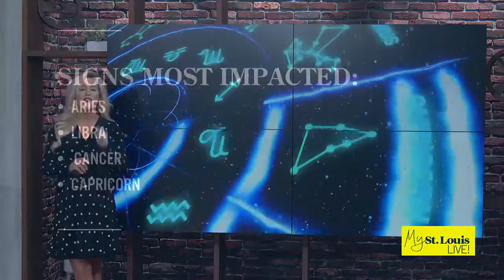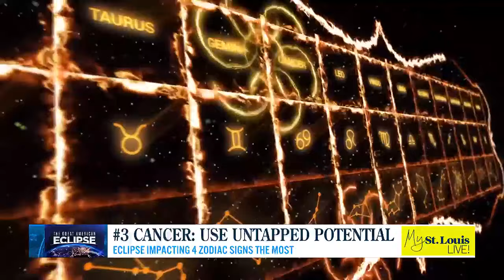Zodiac signs impacted the most by the eclipse